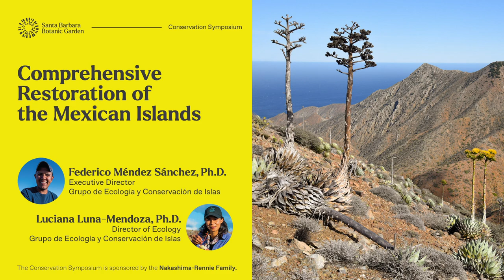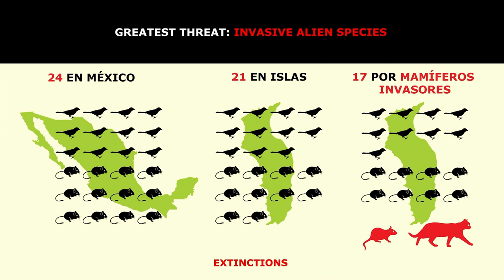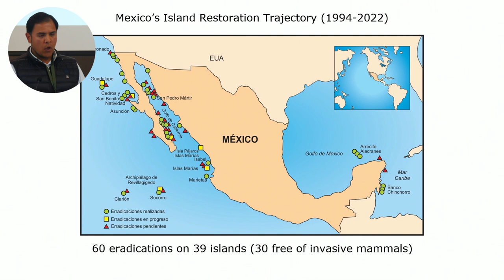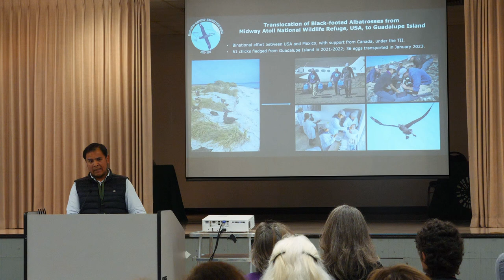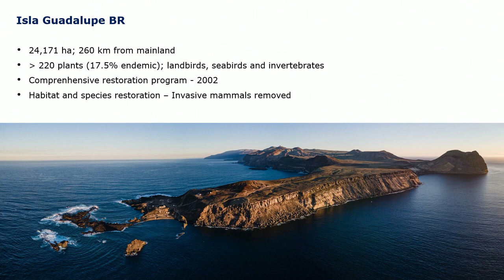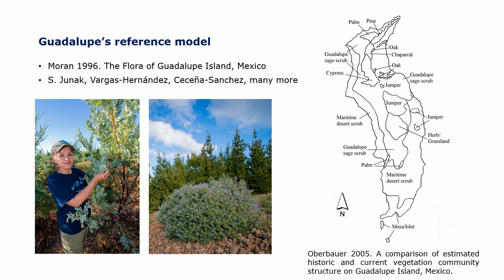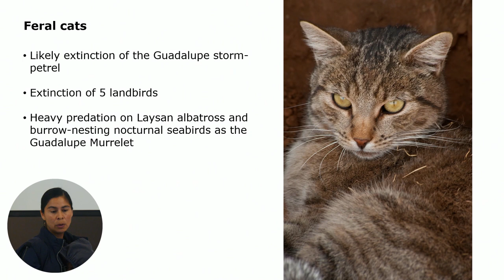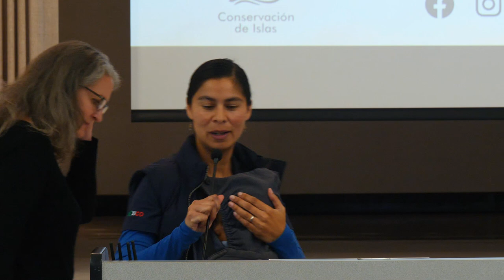Comprehensive Restoration of the Mexican Islands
Federico Alfonso Méndez Sánchez, Ph.D. is the director general and Luciana Luna-Mendoza, Ph.D. is the director of Ecology at the Grupo de Ecología y Conservación de Islas (GECI) in Ensenada, Mexico. In their talk at Santa Barbara Botanic Garden's 10th Annual Conservation Symposium they share their work towards the comprehensive restoration of Mexico’s islands and will tell us about the eradication of goats on Isla Guadalupe, the amazing natural recovery that followed, and the extensive rare pine, palm, and cypress recovery efforts that are ongoing.

About Santa Barbara Botanic Garden's Annual Conservation Symposium
At the Garden's annual conservation symposium, we bring conservation heroes and engaging experts together with students, land managers, conservation practitioners, and educators. Over the course of a day we examine one pressing environmental challenge from various angles, then a panel discussion further illuminates how we can all contribute to a better future. Participants leave with the knowledge and energy to take our conservation mission – to conserve native plants and habitats for the health and well-being of people and our planet – further than ever before.